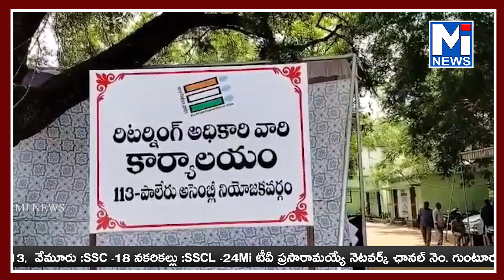పాలేరు శాసనసభకు పొంగులేటి శ్రీనివాస్ రెడ్డి తరఫున నామినేషన్ దాఖలు